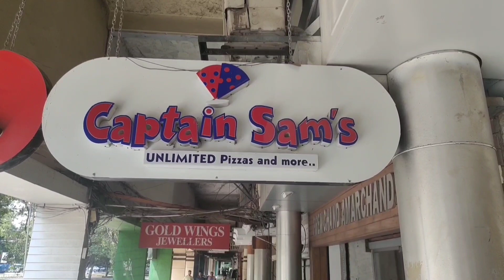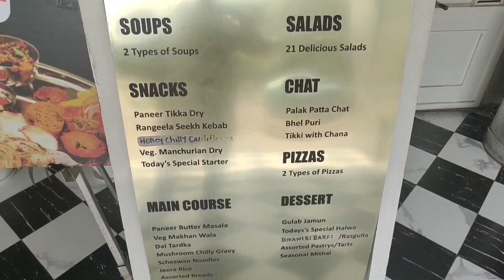All U Can Eat Pizza 🍕Buffet || Unlimited Pizza Buffet || Captain Sam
hi friends
aaj hum aapko lekar chalenge ji Chandigarh ke sector 26 mein ek aisi jagah per Jahan per milta Hai Ji unlimited Indo Italian buffet jismein include hota Hai Ji unlimited 21 variety of salads 280 of soups 5 to 6 variety of snacks and three types of pizzas vah bhi bilkul unlimited without any rokto to ji ham a gaye hain Aaj captain Sam's Pizza per Jahan per yah offer chal rahi hai aur vah bhi bade reasonable prices ke upar mujhe jo sabse acchi inki baat lagi vah yah thi ki inke pass mein Italian to hai hi hai sath mein Indian food bhi along with the deserts bahut hi achcha tha sari preparation bahut welldon thi aur I recommend dis place toh agar aap Chandigarh mein hai aur aap kuchh birthday party ya kisi bhi tarike ki apni party ya gate together plan kar rahe hain to ek Bar isko jarur consider Karen

Adress :

S.C.O 11 , sector 26, Madhya Marg , Chandigarh